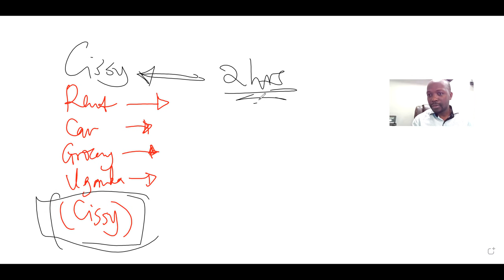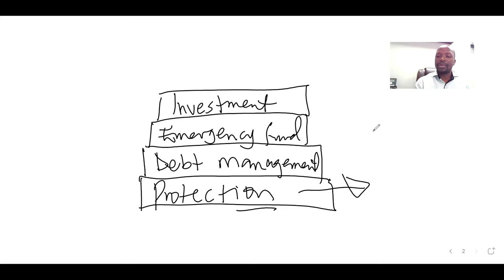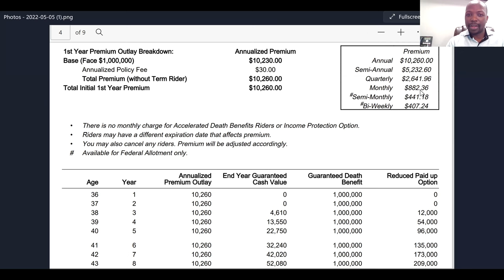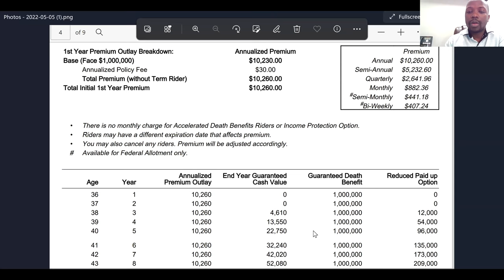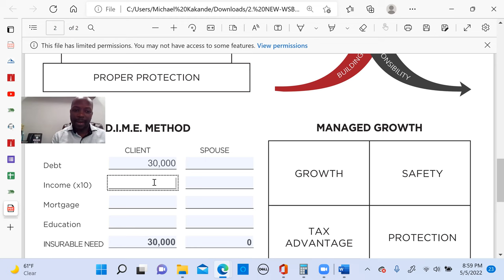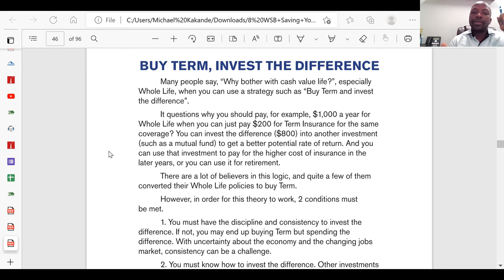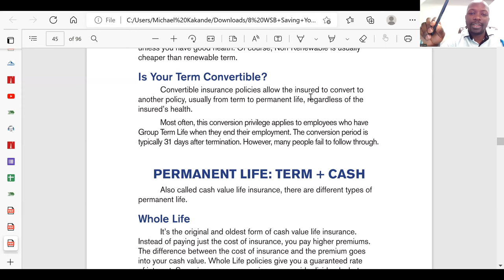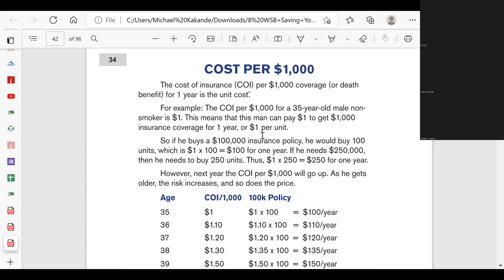LUGANDA FINANCIAL WORKSHOP 5 - WHOLE LIFE INSURANCE MEANING